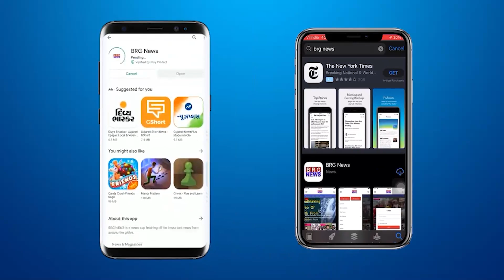केशोद की एक दुकान से छापेमारी के दौरान पाया गया राशन का ग़ैरकानूनी जत्था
Illegal batch of ration found during raid from a shop in Keshod

BRG NEWS  App: